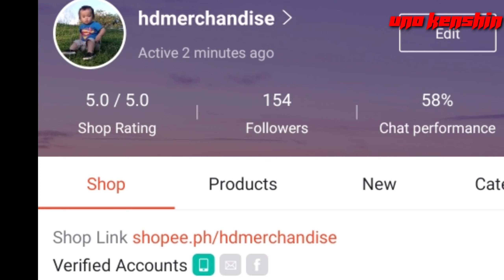pabuo ng septic tank at paglalagay ng pvc nito